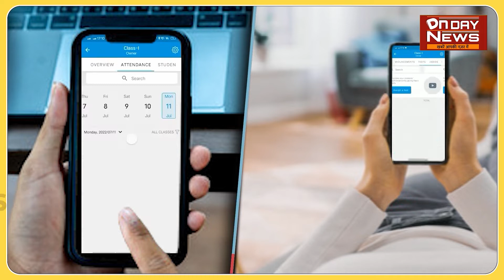छपरा के वार्ड संख्या 20-21 का हाल संवाददाता प्रभास रंजन के साथ